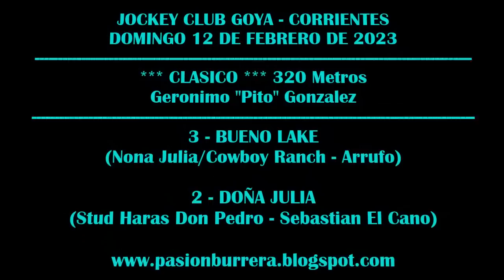BUENO LAKE: JOCKEY CLUB GOYA (12-02-2023)